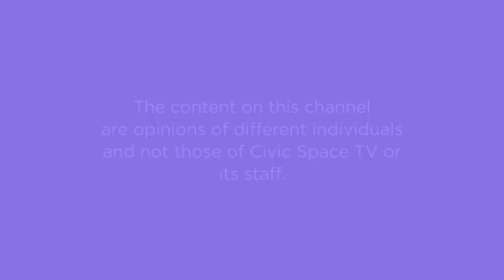Journey of Justice Mariam Fauzat Wangadya as Chairperson Uganda Human Rights Commission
Joana Atukunda hosts Mariam Fauzat Wangadya as she narrates her journey as the Chairperson Uganda Human Rights Commission.

Be part of the conversation!